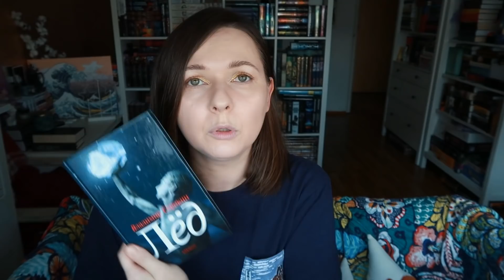ПОСЛЕДНЯЯ КНИГА МАРАФОНА 🔥☄️МЕНЯ ЗАСТАВИЛИ ЭТО ЧИТАТЬ!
Финал марафона и ещё одна отличная книга:) или три книги:)

Большое спасибо!🖤
✔️ Написать нам:
344000, г. Ростов-на-Дону, а/я 574